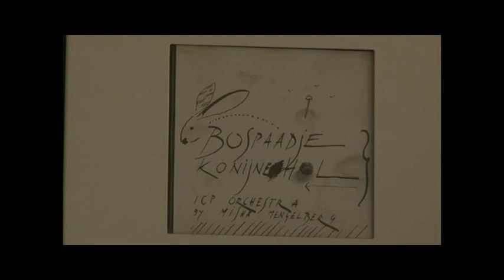MISHA MENGELBERG door BAS ANDRIESSEN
Item dat bij de nederlandse pianist en componist Misha Mengelberg thuis gemaakt is (sept 2010) voor het kunstprogramma "DE MUZEN" van Bas Andriessen op de lokale tv van Nijmegen, NIJMEGEN 1. Uitzending was aflevering 43 op 1 oktober 2010.
Camera Lennard Peters, (eind)redactie/productie/interview/camera/montage Bas Andriessen.
(De live opnamen in dit portret zijn afkomstig van een optreden van MM in LUX Nijmegen op zondag 21 januari 2007, gefilmd door BA)